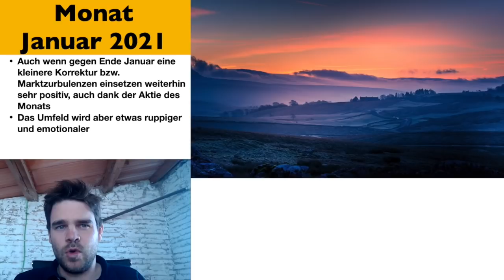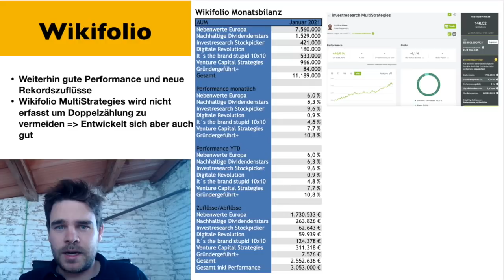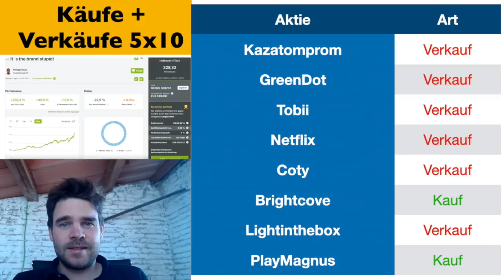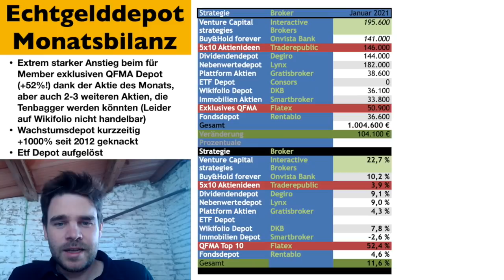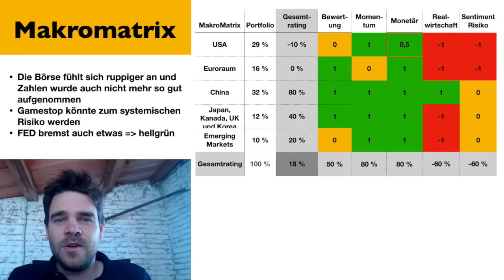Januar 2021: Echtgelddepot + Wikifolio Monatsbilanz! +51% bei für Member exklusiven QFMA Depot!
NEU: Mein Buch "Die Kunst des Investierens" ist fertig und kann hier gekauft werden:
Die 10 wichtigsten Finanzlinks ;):
1. Meine 7 Wikifolios erklärt die man hier live findet
2. Meine 2 Brokerempfehlungen: 1. Allrounder (*) 2. Mobile Broker
3. Diese Kontensystem brauchst du zum Aktien kaufen und sparen
5. Wichtig: Kostenlose 6-Schritte Investmentgrundausbildung
9. Meine kostenlose Newsletter FINANZPOST
10. Diskutiere in der Facebookgruppe